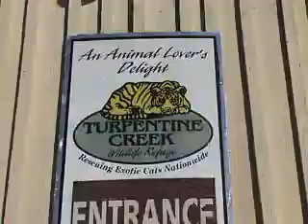Wild Cats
Turpentine Creek Wildlife Refuge provides a reuge for abandoned, abused, neglected big cats.